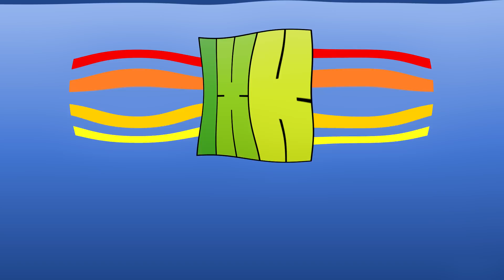Instructions for the Fat Effect (Description)